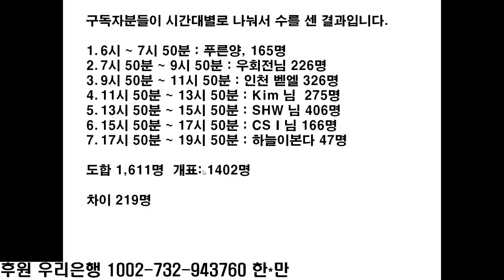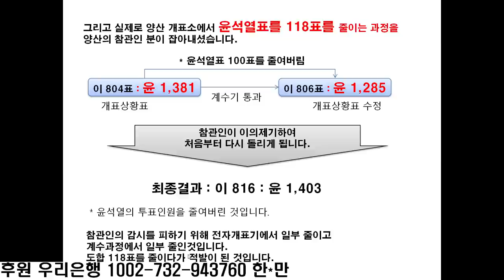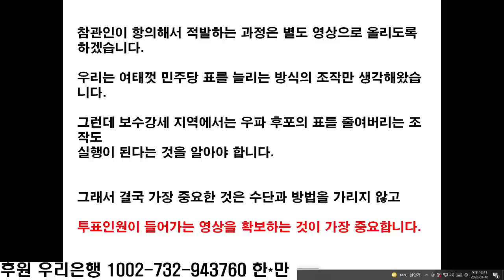윤석열 표를 그냥 줄여버리는 방법 / 보수강세 지역에서 활용했을 것으로 추정 / 경남 양산에서 발견된 새 기법 / 대단히 중요한 의미있는 발견! [특종] 하면 되겠지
- 참고자료:
하면되겠지: "투표소 영상입니다. 인원을 조작하기 때문에 투표소의 CCTV를

Bitcoin : 3MTW849AkP2ftLeSK2teZHMmzLu7Z83s9U